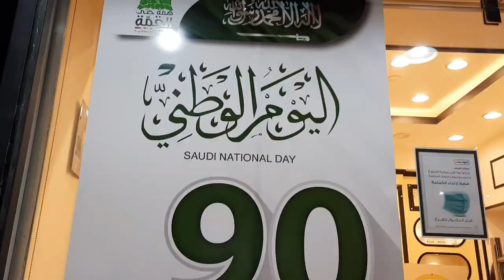Saudi National Day 2020 | Riyadh Air Show | Saudi Fire works | 90th Saudi National day Celebration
Today's video is all about our Saudi National day celebration.

lunch   @ Grand lucky Indian restaurant
Dinner @ Shawarma House

Let's add flavour to life ❤️